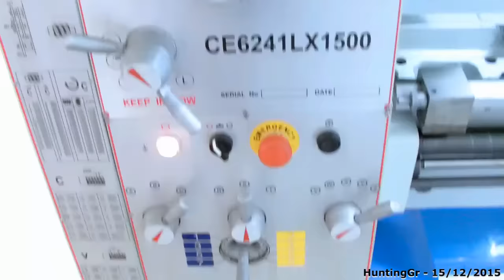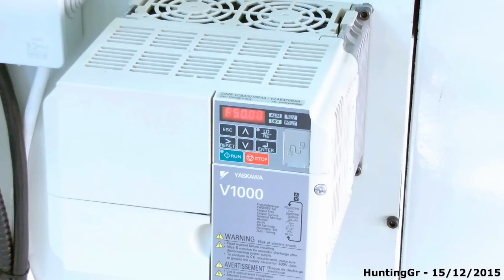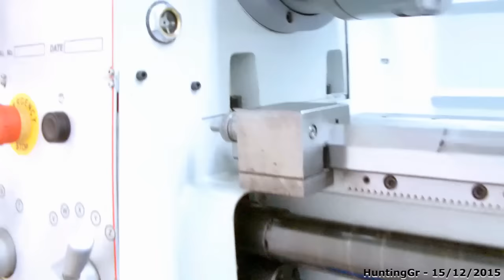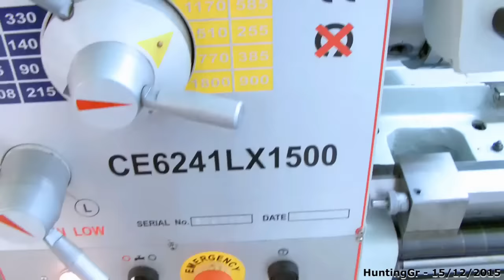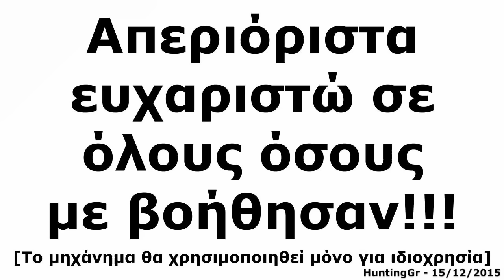ΕΤΟΙΜΑΣΑΜΕ ΤΟ ΘΕΡΙΟ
ΜΕΤΑ ΑΠΟ ΑΡΚΕΤΗ ΔΟΥΛΕΙΑ ΚΑΤΑΦΕΡΑΜΕ ΝΑ ΕΤΟΙΜΑΣΟΥΜΕ ΤΟ ΘΕΡΙΟ ΜΑΣ ΚΑΙ ΝΑ ΤΟ ΠΡΟΣΑΡΜΩΣΟΥΜΕ ΣΤΑ ΔΙΚΑ ΜΑΣ ΓΟΥΣΤΑ ΚΑΙ ΕΥΧΑΡΙΣΤΟΥΜΕ ΠΟΛΥ ΤΑ ΠΑΙΔΙΑ ΠΟΥ ΜΑΣ ΣΥΜΒΟΥΛΕΥΣΑΝ ΚΑΙ ΜΑΣ ΕΛΥΣΑΝ ΤΑ ΧΕΡΙΑ